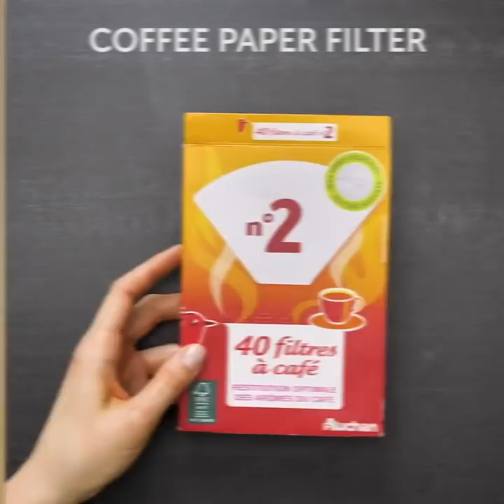22 QUILLING CRAFT IDEAS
Do you adore to create various beautiful little things and give your relatives and friends hand-made gifts? Do you want to spend time with your daughter interesting, creating a beautiful hack? Do you want to make a postcard for your girlfriend? Do you want to decorate a gift for mom? Do you want to relax after a hard day’s work and escape from bad thoughts? Then you just have to master quilling - “paper twisting”.

Quilling is the art of making flat or three-dimensional compositions from long and narrow strips of paper twisted into spirals. They are wound on cylindrical objects, (pencil, knitting needle, etc.) to produce spirals.

In order to master the basics of quilling you do not need any equipment, you do not need expensive materials. You need only a skill to master the simple technique of winding paper on a thin needle and knowledge of the basics of forming the initial quilling blanks. There are few blanks, ranging from a simple spiral, a heart, asymmetrical petals to slightly more complicated curlicues. Not all quilling masters use all of them.

The beauty of the created flat pictures or volumetric objects depends not so much on technology, but on the sense of beauty that is inherent in every person.

TIMESTAMPS:

1:28 Paper quilled portrait
3:02 Quilling finger ring DIY
4:42 Paper marionette
6:50 Paper rose DIY
10:01 Pop-up cards DIY